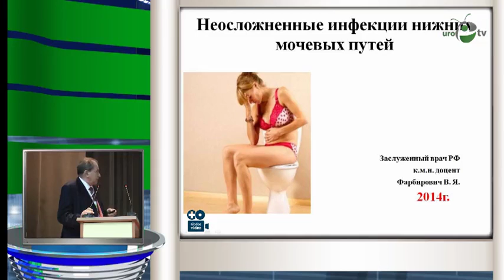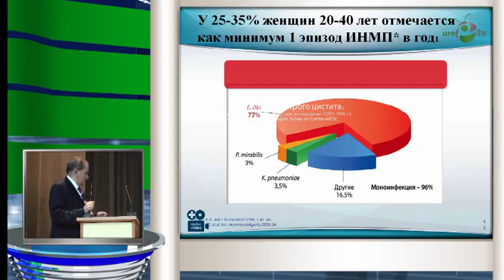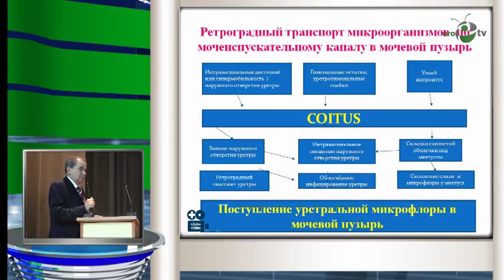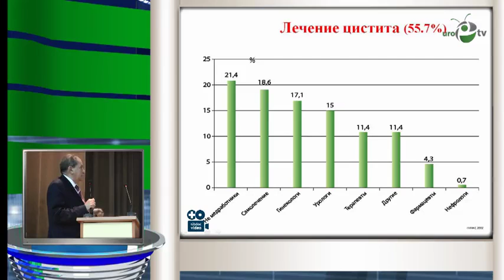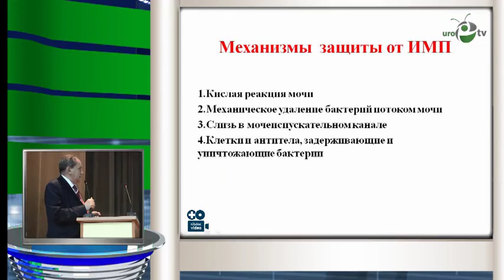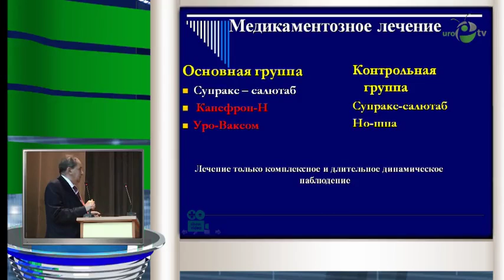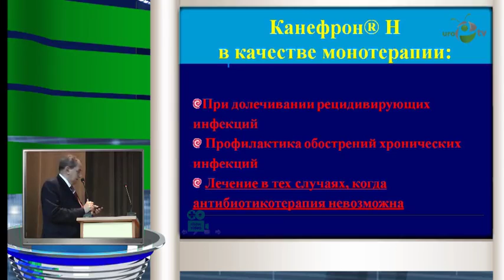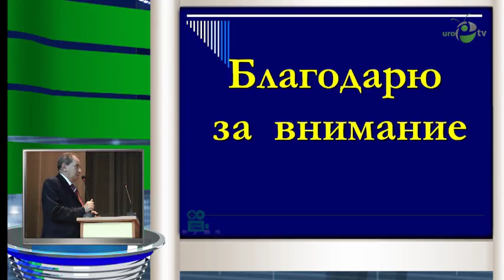Фабирович В Я - К вопросу о комплексной терапии больных острым циститом в амбулаторной практике